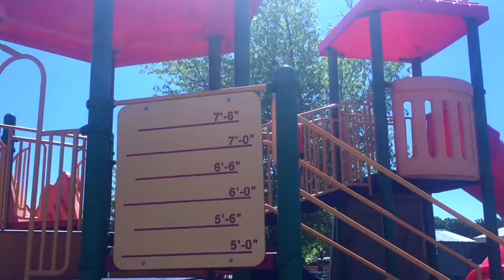🇺🇸RECETA SALUDABLE de ARROZ TAPADO CON CARNE +UN POCO DE MI RUTINA DE MAMÁ AMA DE CASA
Hola amigos y amigas aquí les comparto un vlog viviendo en los EEUU.

 MI Otro Canal Gessicas's Place:La k1 Visa Latina